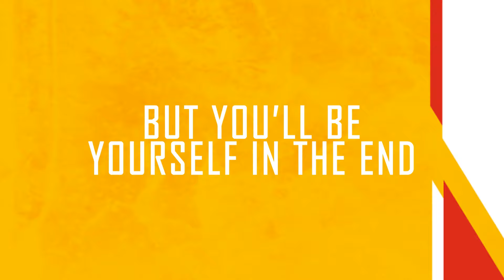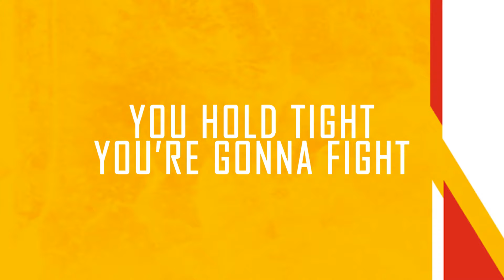Love Will Break You - Brady Harris Band (Lyric Video)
"Love Will Break You" from the album NoHo Calling.
Written by Brady Harris
Produced by John Adair